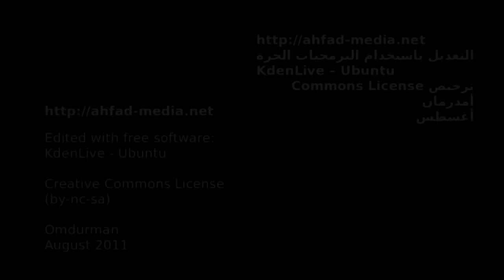Interview to Badri Salih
Ahfad-Media Workshop
Ahfad University for Women
Omdurman, August 2011